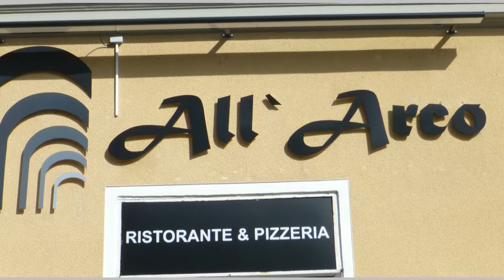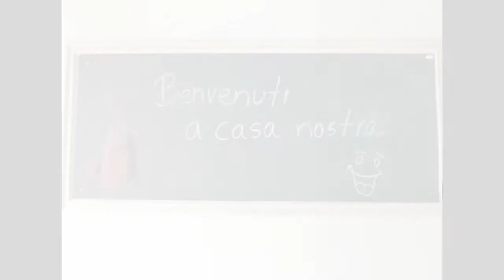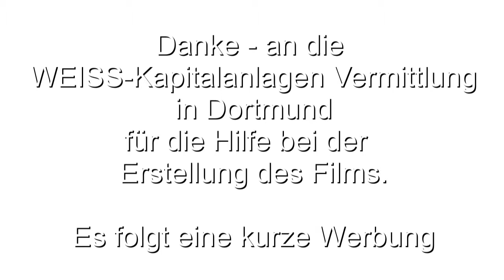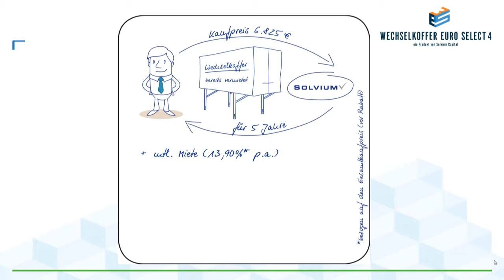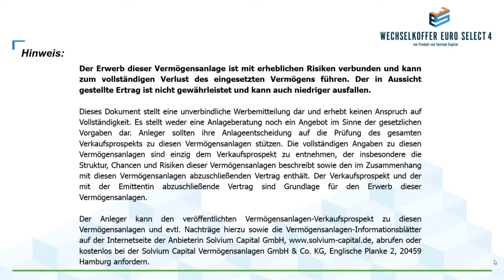Präsentation der Chemogramme von Josef H. Neumann 26.3.2017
Chemogramme , Josef H. Neumann , Präsentation durch
Prof.Norbert Nowotsch; Münster, am  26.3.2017 in Dortmund